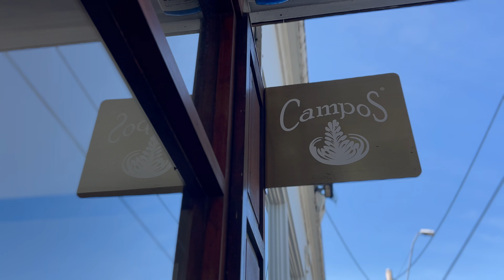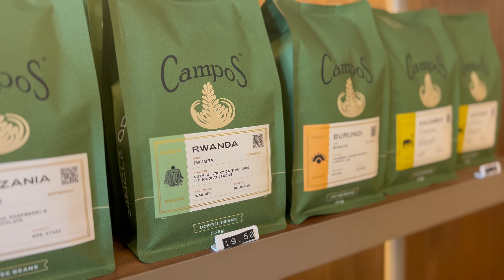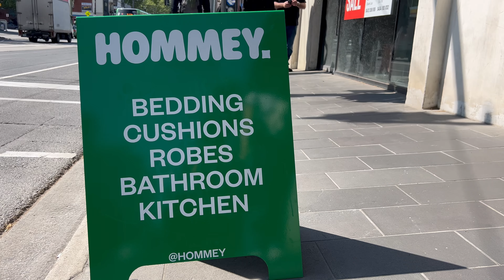호주 여행 쇼핑 리스트에 꼭 넣어야 하는 센스만점 로컬 브랜드 추천 (Exploring 3 Australian Brands You Must Know) [🇦🇺Melb/Naarm]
다음엔 어디로 갈까요?
Where should we go next time?

00:14 Campos Coffee
6:33 HOMMEY
8:44 Aesop
12:54 Lunch
14:12 The Royal Botanic Gardens
19:18 Ending